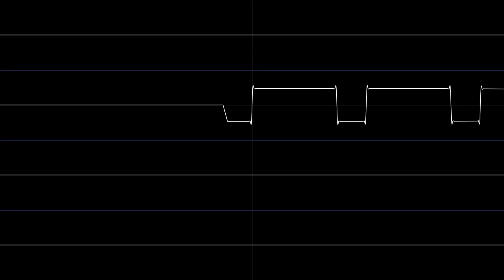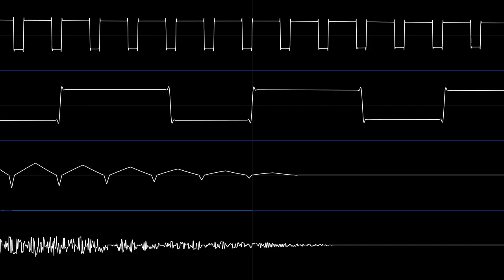Virt - Classical Favorites [Osciilscope View]